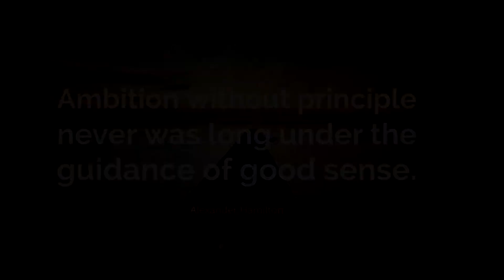Shuttered Venue Grants Are Coming In April, After A Long Wait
Most people in the live music industry were ecstatic when Congress passed the bipartisan Save Our Stages Act in December. It created a $15 billion grant program, run by the Small Business Administration, that would help rescue an industry badly wrecked by the coronavirus pandemic.But then there were skeptics like Matt Garrison, co-founder of Shapeshifter Lab, a small music and arts club in Brooklyn, N.Y."I was like, 'Yeah, yeah: I'll believe it when I see it.' And I said that months ago," Garrison says.It's March now, and the website for businesses to apply for this program — known as the Shuttered Venue Operators Grant (SVOG) — isn't up and running yet. The SBA says they expect to have the portal for applications up by "early April."Barb Carson, the Deputy Associate Administrator for the Office of Disaster Assistance at the SBA, says she agency has never handled a project like SVOG before.